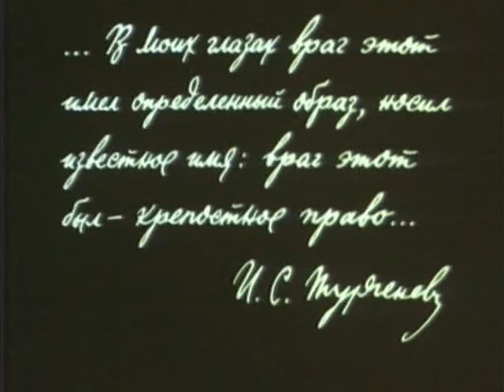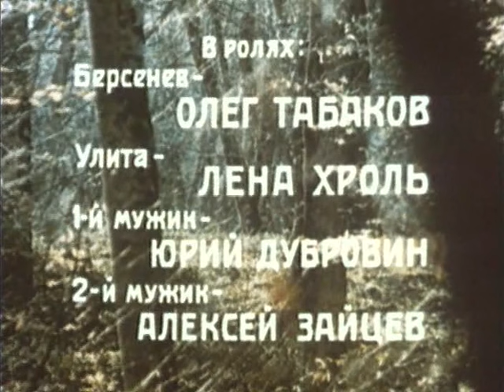Бирюк (1977 год) драма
История крепостного крестьянина лесника Фомы. За угрюмый и нелюдимый характер люди прозвали его Бирюком. Беззаветно преданный лесу, понимающий и оберегающий каждое дерево, Фома гибнет смиренно и нелепо от шальной пули барина.